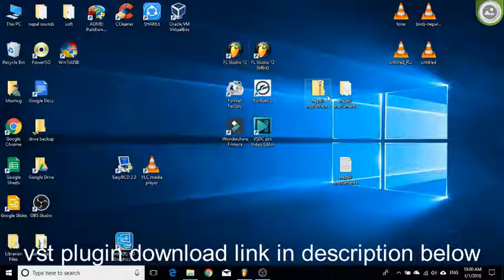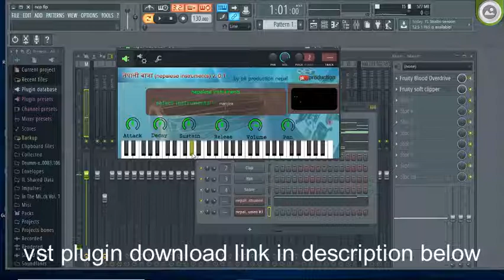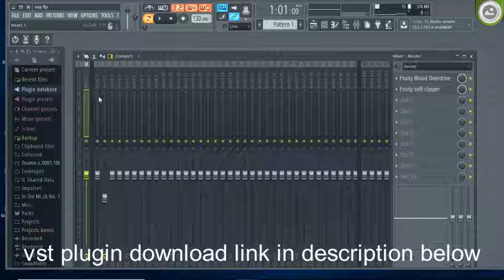nepali instruments vst download madal and more...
nepali instruments vst download
searching virtual instruments for nepalese music?pk production has collected some sound samples and arranged in vst dll file for vst plugin supported Digital audio workstation.download zip file

no password needed in this new file
use 7zip for unzip file.